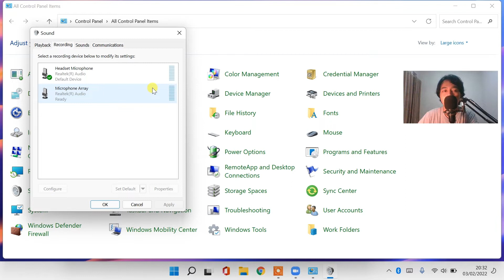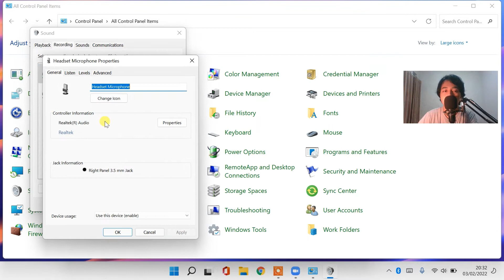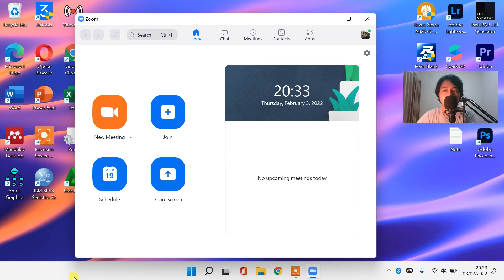CARA MENGATASI MICROPHONE ZOOM MEETING TIDAK JELAS / NOISE / BERGEMA / BERDENGUNG / ECHO - 100% WORK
𝗛𝗮𝗹𝗼 𝗪𝗮𝗿𝗴𝗮 𝗗𝗶𝗴𝗶𝘁𝗮𝗹 !
Semoga Berhasil!
Sangat membantu untuk mengembangkan channel ini heheh 😁

Zoom Meeting Webex Google Meet Rekaman
Menghilangkan Distorsi  Distraksi di Google Meet
Cara Mengatasi Suara Keluar Dari Laptop Saat Menggunakan Speaker/Headset
Suara Mic Langsung Keluar di Speaker laptop
Penyebab noise atau kresek pada laptop dan cara mengatasinya
CARA MUDAH MENGATASI MICROPHONE/MIC TIDAK BISA BERFUNGSI DI LAPTOP WINDOWS 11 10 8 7 XP
Cara mengatasi suara berisik / noise pada mic laptop
Cara Memperbaiki Speaker Laptop Rusak KRESEK PECAH
Cara Mudah Memperbaiki Suara atau Audio Hilang di Windows 11
Cara Mengatasi Mic Tidak Ada Suara Di Windows 11
CARA MENGATASI VOLUME/SUARA MICROPHONE DI LAPTOP WINDOWS 11 YANG KECIL DAN TIDAK JERNIH
suara microphone laptop kecil
suara microphone laptop tidak berfungsi
suara mic laptop kecil
efek suara microphone
suara mic kecil di pc
suara mic feedback
suara mic headset kecil di pc
suara microphone tidak keluar
suara mic laptop tidak berfungsi
cara cek suara microphone di laptop
microphone laptop tidak ada suara
suara microphone pc kecil
suara mic kecil di laptop
suara microphone laptop noise
suara mic feedback
suara mic hp mantul
microphone tidak ada suara
mic tidak ada suara di pc
cara cek suara mic di pc
kenapa suara mic kecil di laptop
suara mic kecil di windows 11
microphone laptop berdengung
mic laptop berdengung
suara laptop berdengung
suara mic berdengung
speaker laptop berdengung
suara mic sember
mengatasi mic headset berdengung
suara mic laptop kresek
sound laptop berdengung
kenapa suara microphone laptop kecil
cara mengatasi mic headset berdengung
cara mengatasi mic berdengung di pc
cara mengatasi speaker laptop berdengung
cara mengatasi microphone laptop suara kecil
speaker laptop asus berdengung
sound laptop berdengung
penyebab speaker laptop berdengung
speaker laptop bunyi nging
speaker laptop berdesis
ic sound laptop rusak
kenapa speaker laptop berdengung
suara laptop berdengung
menjadikan hp speaker laptop
mic laptop berdengung
speaker laptop tidak berbunyi
cara memperbaiki speaker laptop yang berdengung
speaker laptop bunyi sebelah
Mic dan speaker menjadi satu 1
laptop speaker echoing
dell laptop speaker echo
hp laptop speaker echo
lenovo laptop speaker echo
speaker laptop hilang
speaker laptop hp tidak bersuara
ic sound laptop
ic audio laptop
echo dot laptop speaker
laptop speaker has echo
speaker laptop ngeprek
echo dot as laptop speaker
speaker laptop kecil
speaker laptop kecil windows 11
speaker laptop kecil sebelah
speaker laptop kecil windows 10
kenapa speaker laptop kecil windows 11
penyebab suara speaker laptop kecil
speaker laptop asus kecil
speaker laptop error
speaker laptop tidak bersuara
speaker laptop internal
speaker laptop hp
connect laptop to echo speaker
speaker laptop tidak ada suara
laptop speakers echo windows 11
laptop speaker tidak bunyi
laptop speaker tidak ada suara
why does my laptop speaker echo
why is my laptop speaker echoing
speaker laptop hp tidak bunyi
speaker laptop hp suaranya kecil
google meet mic noise
microphone google meet tidak berfungsi
mic google meet tidak berfungsi
microphone google meet
audio google meet tidak keluar suara
mikrofon gmeet tidak berfungsi
cara on mic di google meet
google meet microphone mati
mikrofon google meet
cara setting microphone di google meet
zoom mic background noise
zoom mic noise
zoom mic sounds bad
zoom microphone sounds bad
zoom microphone background noise
zoom mic sounds like robot
zoom mic sound low
zoom microphone sounds like chipmunk
zoom microphone sounds like underwater
zoom mic sounds muffled
zoom microphone sounds muffled
zoom microphone sounds robotic
zoom microphone noise suppression
microphone jernih
microphone rusak
microphone tidak terdeteksi
microphone suara jernih
suara mic kecil laptop
suara mic mantul
suara mic sember
suara mic bocor
suara mic terlambat di laptop
suara mic telat
suara mic mendem
suara mic pelan
setting mic laptop